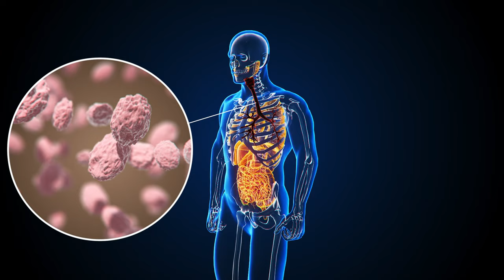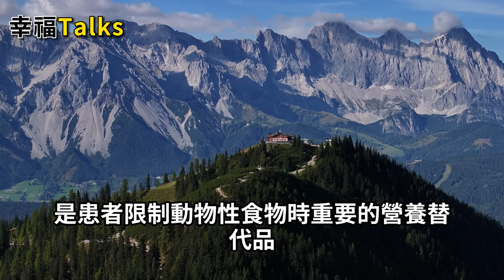吃法決定活法，吃不對身體遭罪！ 預防「四高」這些飲食細節一定要知道！【幸福Talks】中老年心語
吃法決定活法，吃不對身體遭罪！ 預防「四高」這些飲食細節一定要知道！